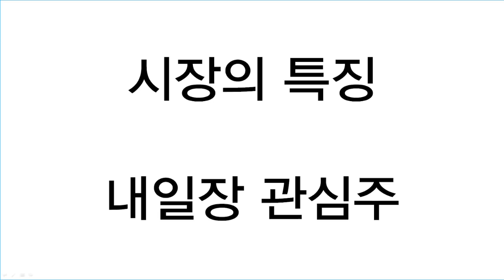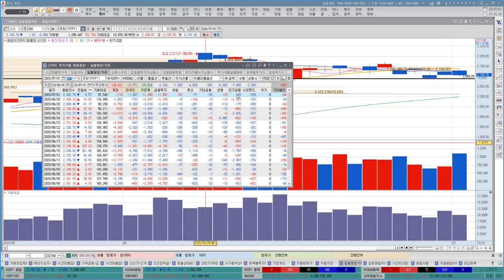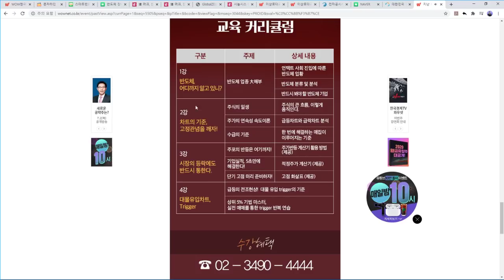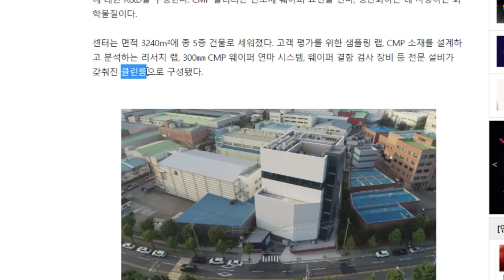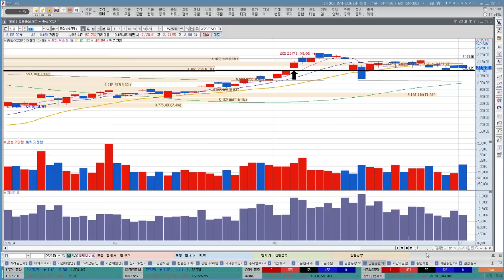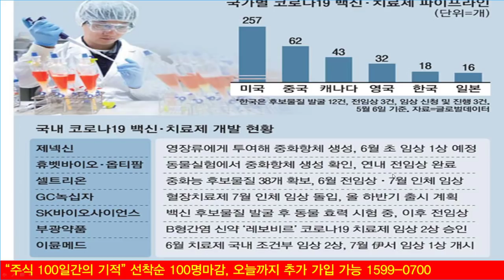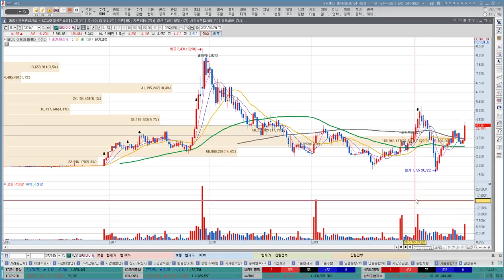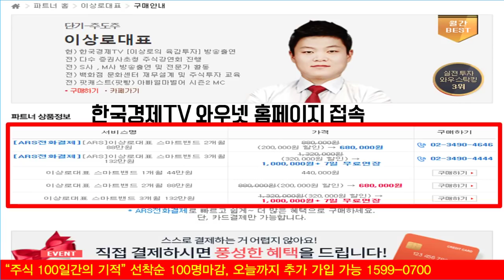셀트리온헬스케어, 녹십자, 압타바이오 제약바이오 조정시작?(feat.SK바이오팜) 엘오티베큠,램리서치,유진테크 반도체장비주 핵심은?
셀트리온헬스케어, 녹십자, 압타바이오 등 제약바이오 종목군들의 큰폭의 조정이 나타나며 코스닥시장은 하락전환 마감하였습니다. 제약바이오의 새로운 모멘텀이 부진한 상황에서 추가하락이 어느정도까지 나타날지 여부를 알아보고 내일 SK바이오팜의 상장은 어떤영향을 줄지 알아보겠습니다. 엘오티베큠, 램리서치, 유진테크 등 반도체장비주에 대한 핵심은 어떤내용인지 함께 분석해보겠습니다.